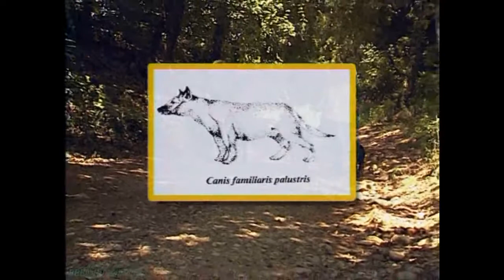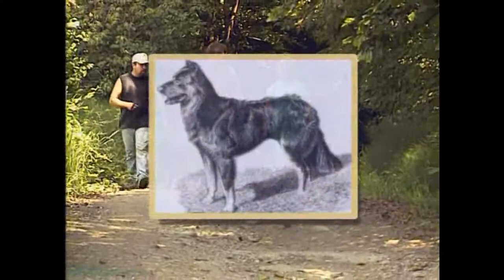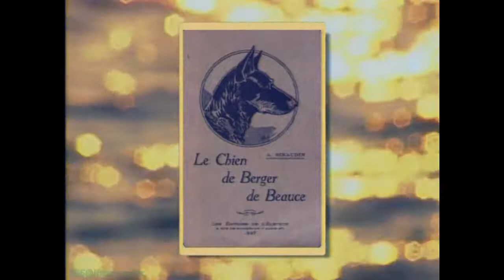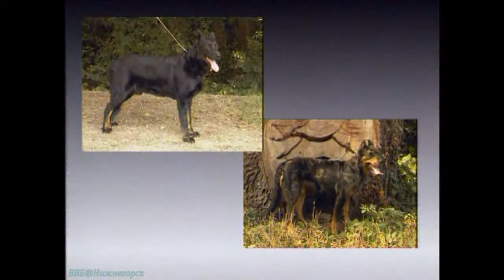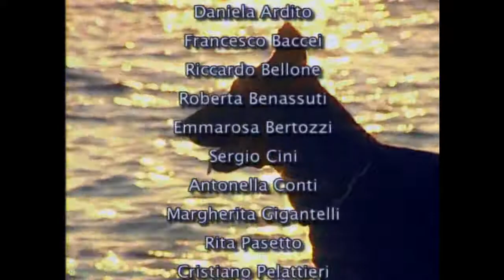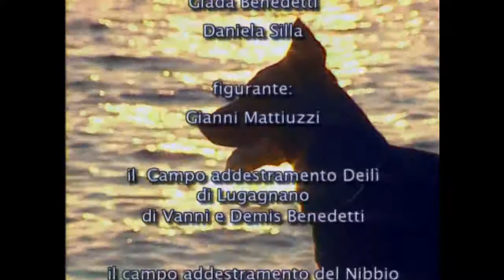БОСЕРОН (ФРАНЦУЗСКАЯ КОРОТКОШЕРСТНАЯ ОВЧАРКА)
Босеро́н (фр. Beauceron) или французская овчарка (фр. Berger de Beauce), — пастушья порода собак (1-я группа МКФ). Название дано по французскому региону Бос.

Достоверных сведений о том, когда и как она возникла, нет. Учеными на данный момент выдвигаются две версии происхождения данной породы. Исходя из первой, босерон является потомком торфяной собаки, некогда обитавшей во Франции. Вторая же версия гласит, что её предками были обычные дикие волки, сходство с которыми у представителей данной породы неоспоримо. Данная порода появилась на свет естественным путём и в процессе эволюции со временем претерпевала изменения. Первая информация об этой породе была обнаружена в рукописи, датировавшейся 1578 годом, но лишь в 1863 году она была признана официально

Босерон — малораспространенная порода собак. Очень часто его путают с доберманом или ротвейлером, или с метисом этих пород с овчарками. Это довольно крупные собаки, отличающиеся крепостью и мощью, но не загруженные. Максимальный рост согласно стандарту FCI составляет 70 см, масса тела — около 50 кг. Шерсть короткая, обладает отличительным блеском, гладкая, но достаточно жёсткая на ощупь. Окрас у таких собак чисто чёрный, и чёрный с рыже-коричневыми подпалами мраморный (чёрный с серыми пятнами). Любые белые пятна и оттенки считаются недостатком.

Босерон — открытая, уверенная в себе и упрямая собака. Сложности в воспитании могут возникнуть, если попытаться объяснить что-либо босерону силой, то же будет и с другими породами собак. И если завоевать их расположение умом и лаской, а не насилием, то без сомнения в лице босерона можно приобрести надежного компаньона и преданного друга.

Босерон трудолюбив, смел и отважен. Он нуждается в физической нагрузке и правильном воспитании. Босерон взрослеет достаточно поздно: кобели после 3 лет, суки несколько раньше. До этого времени необходимо внимательно следить за его поведением и придерживаться правил воспитания. В то же время не следует перегружать собаку на тренировках, а в качестве стимула к работе использовать игры и лакомства.